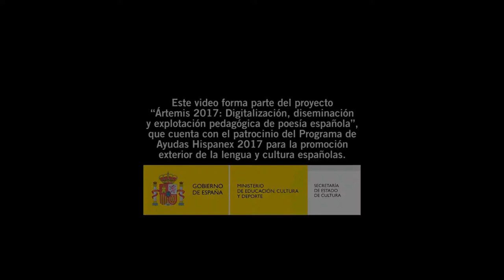Juan Pardo Vidal: Entrevista sobre su poema "La casa de madera sobre el árbol"- Ártemis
Juan Pardo Vidal, Almería, 1967. Licenciado en Filología Hispánica, colaborador habitual en revistas literarias y en prensa local y nacional. Trabaja como educador social en un centro de protección de menores de la Junta de Andalucía. Ha publicado los libros de poemas "La mujer sin brazos" (Ed 4 de agosto, Logroño), "Poemas de amor a una piedra" (Celya, Salamanca), "Poesía para insensibles" (Eppur, Málaga) y el libro de haikus titulado "Hoteles y aeropuertos", así como los libros de relatos "Tus muertos" (El Gaviero Ediciones, Almería), "35 maneras de sentirse solo" (Editorial A fortiori, Bilbao) y el más reciente "La tumba del nadador", con el que ha obtenido el Premio del Gremio de libreros de Almería. La novela juvenil "La memoria de los peces" aún está disponible para descargas gratuitas en la web del periódico La Voz de Almería. Destaca el éxito de crítica y público de sus dos últimas novelas, "La luz de la mesita de noche" (Sloper, Mallorca) y "Arquímedes está en el tejado" (Ed. Baile del sol, Tenerife).